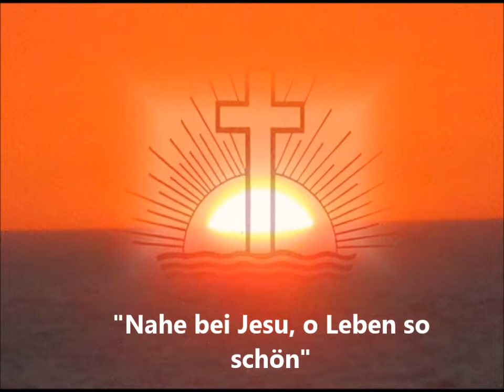Nahe bei Jesu o Leben so schön (Alte Aufnahme, 1960er Jahre)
Chorlied NAK, alte Aufnahme, 1960er Jahre

Nahe bei Jesus, o Leben so schön,
seliges Wandeln auf himmlischen Höhn.
Nicht einen Schritt mehr von Jesu entfernt!
Ja selig, selig wer dieses gelernt.
Das kann allein Herrlichkeit sein,
Nahe bei Jesu, o Leben so schön,